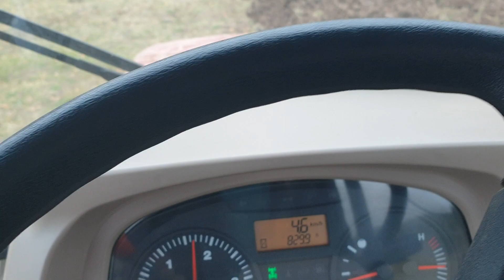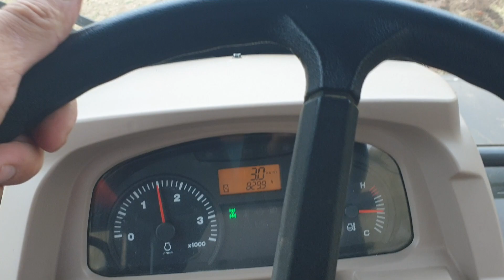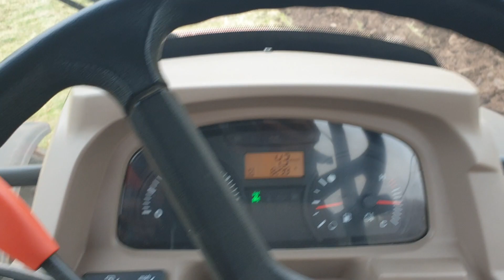Dönüme 1.2 litre yakıyor!! japon Boğası nadasta 13 devirde çekiyor 20 yılık yonca bozluyor..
Merhaba arkadaslar yonca yeri 20 yil aradan sonra bozuluyor göründüğü gibi degil toprak usten hafif ne kadar yağmur yemiş olsada dibi cok sert ve kesekliydi keyifli seyirler dilerim abone olmayi unutmayin

Tractors: New Holland 480, Al Ghazi Tractors, Millat Tractors, Ghazi, New Holland 640, New Holland 7056 4x4, New Holland 5056,FIAT 480, FIAT 640, Massey 240, Massey 260, Massey 350, Massey 360, Massey 375, Massey 385, Massey 385 4x4, Belarus Tractors, Belarus 510, Belarus MTZ 50, FORD 3600, FORD 3610, FORD 3630, FORD 4600, FORD 4610, FORD 4630, FORD 4650, IMT Tractors , Bull Power Tractors,